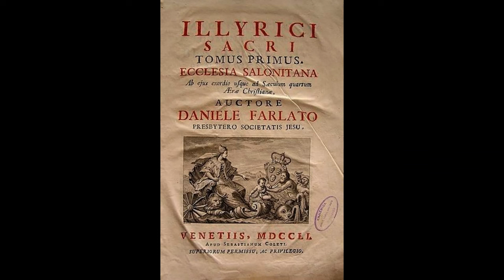Përhapja e Krishtërimit në Epirin e Ri dhe në Kunavia nga Prof. Lutfi Aliaj